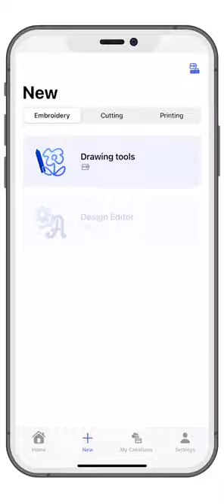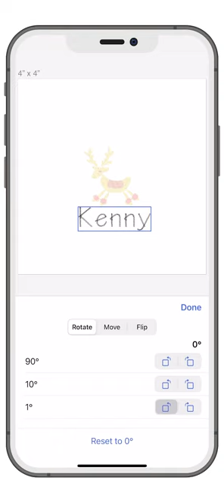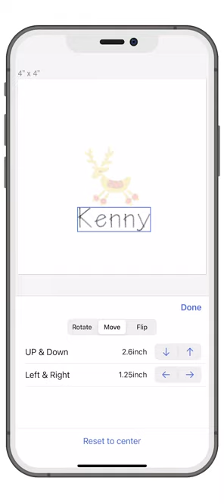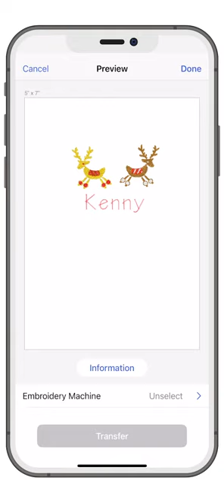Brother Artspira - Design-Editoren für Sticken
Mit den benutzerfreundlichen Bearbeitungswerkzeugen kannst du Schneide- und Stickmotive nach deinen Wünschen erstellen und anpassen.